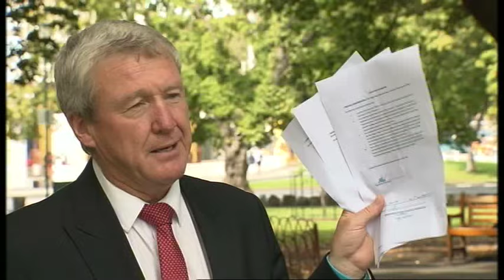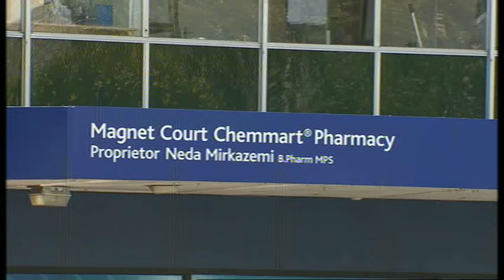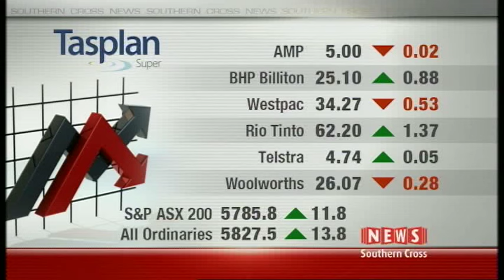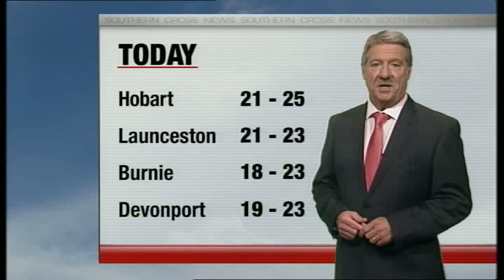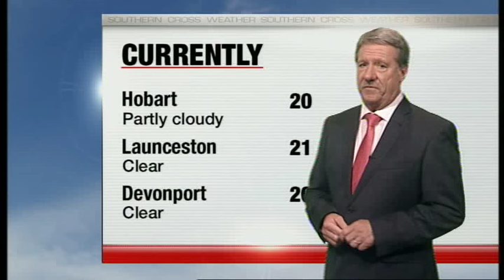Southern Cross News Tasmania - Thursday March 16th, 2017